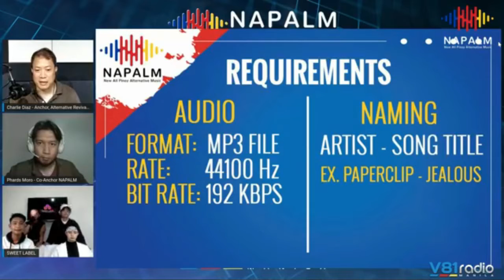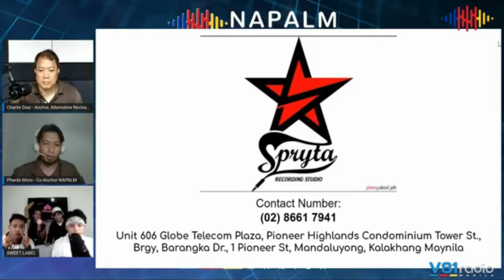New All Pinoy Alternative Music (NAPALM) featuring SWEET LABEL Band - Part 3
An electrifyingly sweet weekend awaits, as Sweet Label will introduce us to a whole new different music experience with our alternative revivalist, Charlie Diaz, and our resident rakista, Phards Moro on Episode 34 entitled "Taste like Sugar". We will also feature the songs of TWISTED GREEN DREAMS and NINAVIRGIN on Head2Head this Sunday, January 24 at 1pm only here on V81RadioManila!